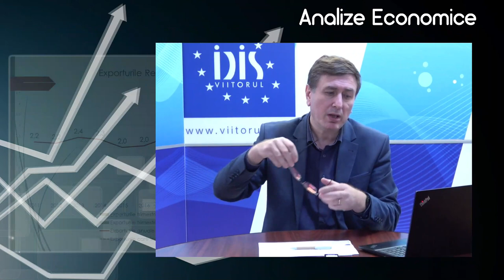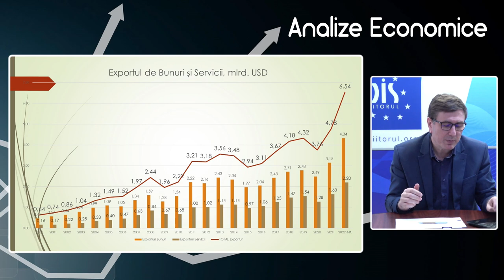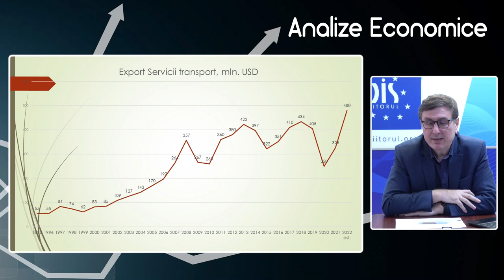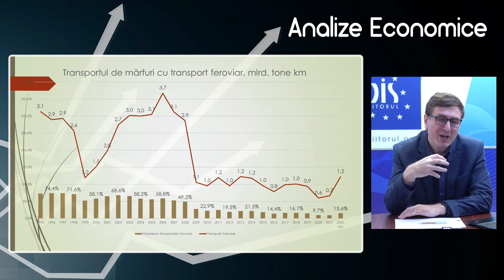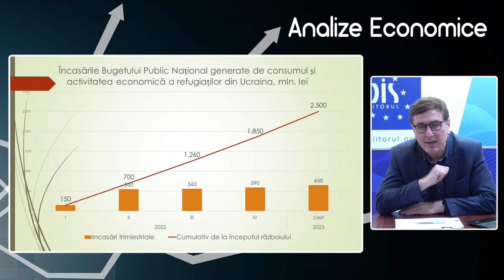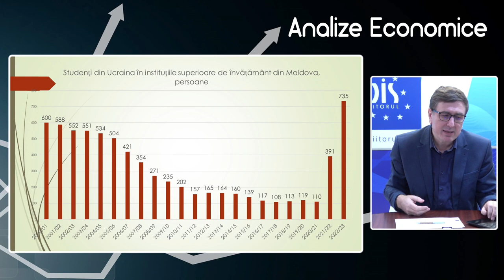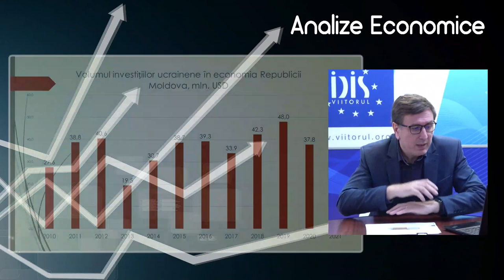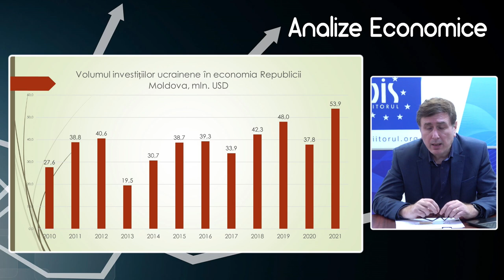Analize economice cu Veaceslav Ioniță - 24 martie 2023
Analize economice cu Veaceslav Ioniță - 24 martie 2023. Subiectul „Războiul din Ucraina și efectele lui asupra economiei Republicii Moldova”